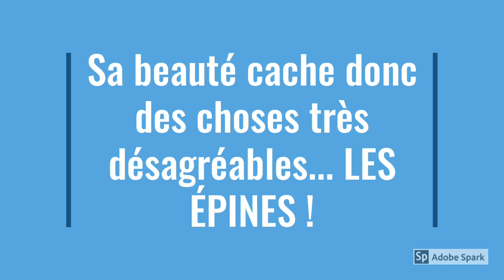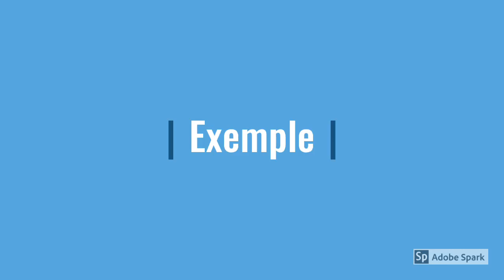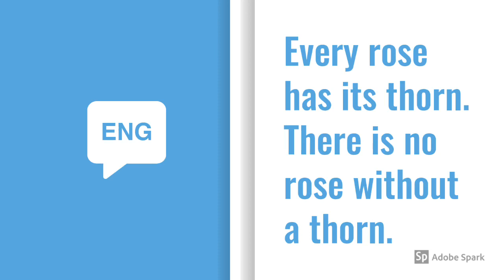Il n’y a pas de rose sans épine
Expression de la semaine n.13
CM1-3
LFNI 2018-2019